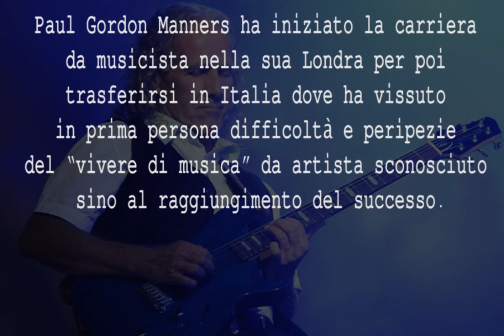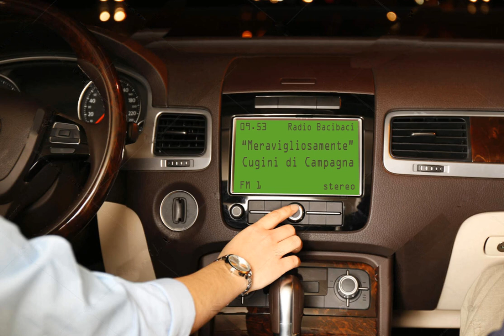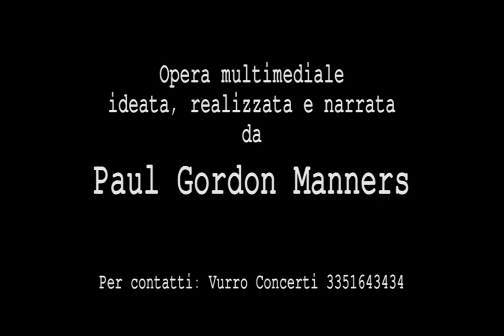Il Complesso PROMO di Paul Gordon Manners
Spettacolo multimediale di Paul Gordon Manners